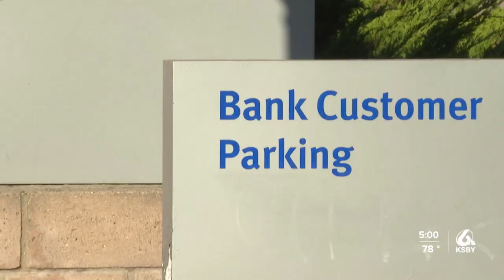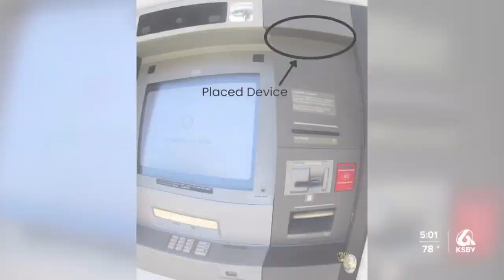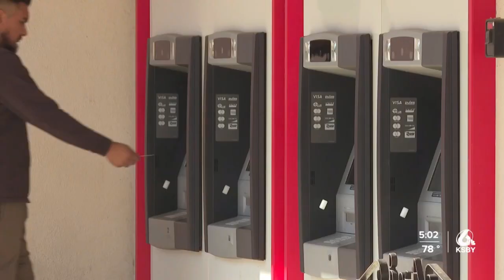More card skimming devices found in Santa Maria